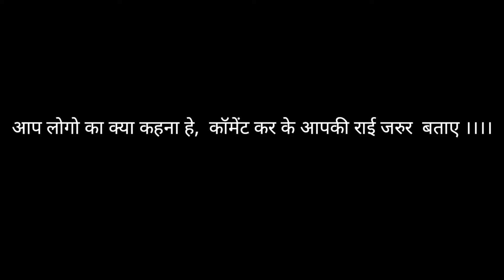सख्त कानून से एक धारा बनाए जाएं, शराब जो ना पिए उसे सजा दी जाए ।।। पूरा सुनके comment जरूर करे ।।।